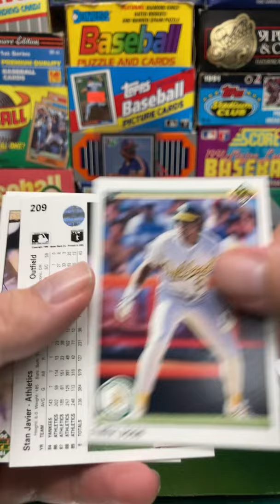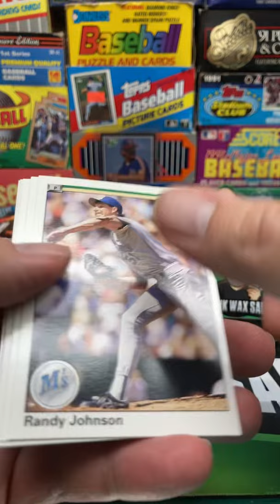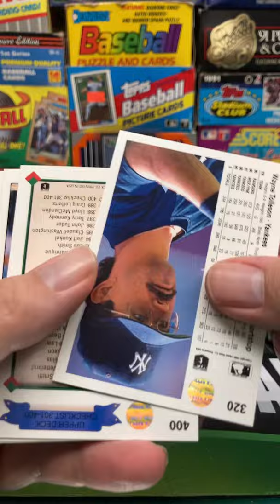1990 Upper Deck Baseball Pack